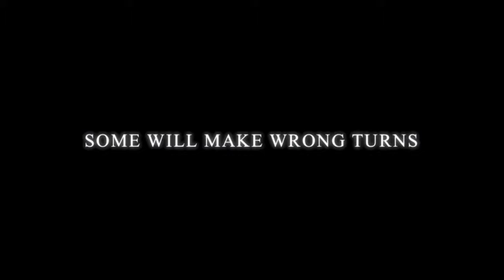SINGLEMARRIEDGIRL at the Edinburgh Fringe...Again! - Teaser Two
Singlemarriedgirl is going to the Edinburgh Festival Fringe 2014!

That's right! Laurel is taking off to the heart of Scotland for the largest arts festival in the world...AGAIN! After a critically acclaimed run at last year's EdFringe, the show is back by popular demand in a brand new venue! And you can join her!

Based on the hit blog by Laurel Spears and starring Heather Bagnall. Directed by Luke Tudball and produced by Tasty Monster Productions in assocation with the Greenside Venue as part of the Edinburgh Fringe Festival 2014

SINGLEMARRIEDGIRL - A search of self-discovery from a woman facing for the first time the world of dating, love, life and independence following a decade+ of married life. Funny, poignant, quirky and cool, Laurel is the girl you always thought you wanted to be...until you read her blog!

Performances:

Monday, August 11, 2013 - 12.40 pm
Tuesday, August 12, 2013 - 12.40 pm
Wednesday, August 13, 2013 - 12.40 pm
Thursday, August 14, 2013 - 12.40 pm
Friday, August 15, 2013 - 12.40 pm
Saturday, August 16, 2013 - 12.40 pm

Sunday, August 17, 2013 - NO SHOW

Monday, August 18, 2013 - 3 pm
Tuesday, August 19, 2013 - 3 pm
Wednesday, August 20, 2013 - 3 pm
Thursday, August 21, 2013 - 3 pm
Friday, August 22, 2013 - 3 pm
Saturday, August 23, 2013 - 3 pm

See you at the Fringe!